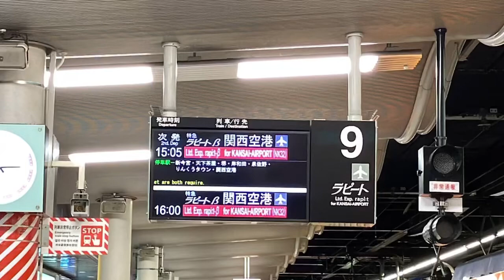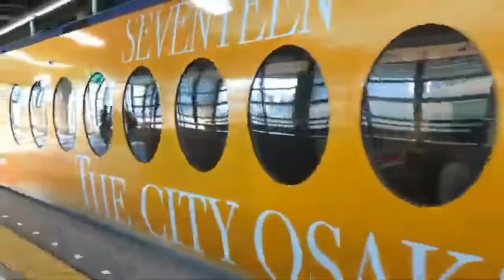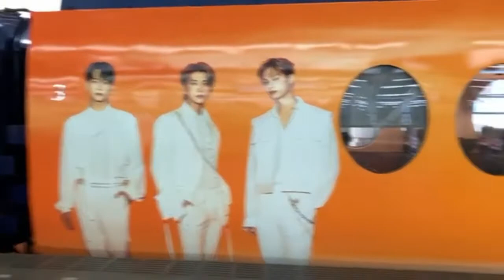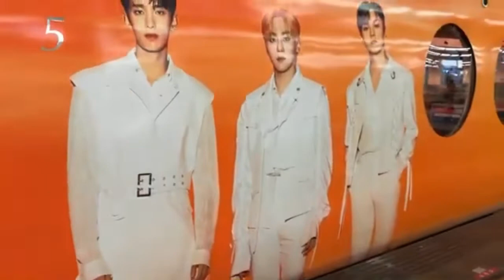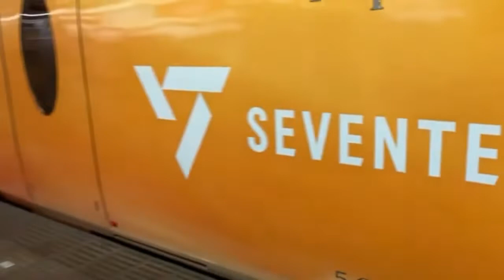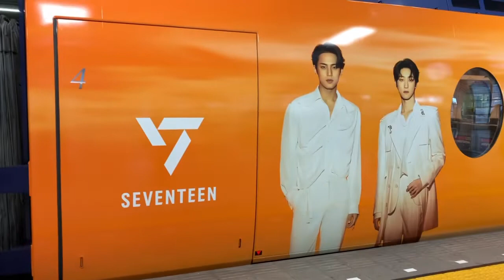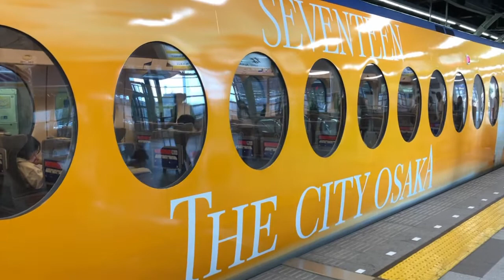南海本線50000系50505編成SEVENTEENラピートを撮ってきた！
2022年11月5日文化祭終わりの代休だったので、なんば駅に行ってSEVENTEENラピートを撮影してきました。今回のラッピングも50505Fで以前のすみっコぐらしラッピング終了から、わずか約6,7ヶ月でラッピングされました！通常塗装で見れるのは少なかったですが、SEVENTEENラッピング終わってからでも見に行けるので、2023年4月からの通常塗装も撮影しに行きます！